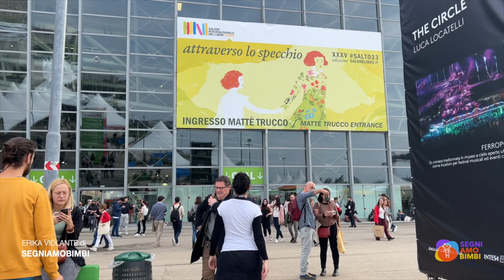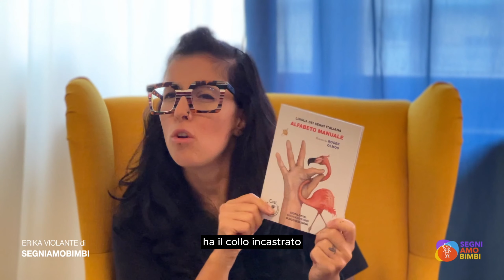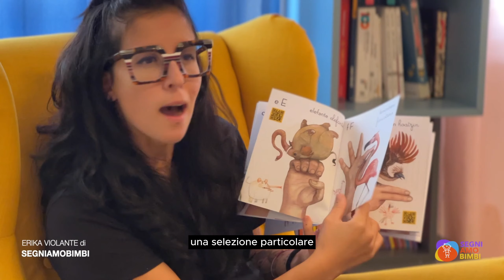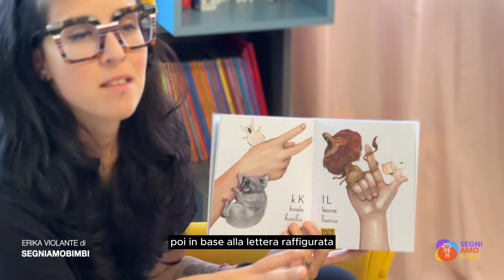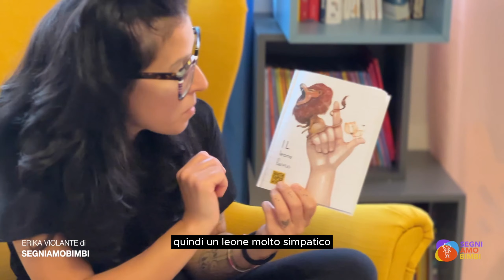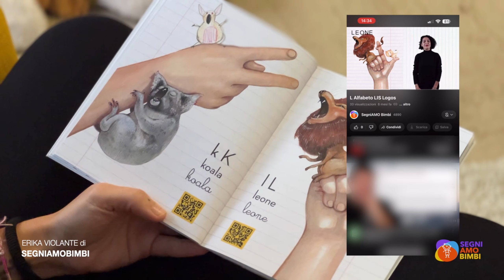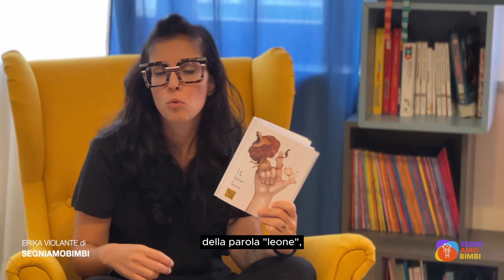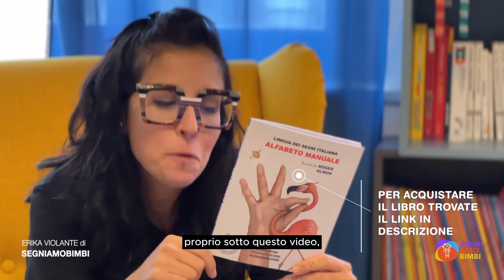ALFABETO MANUALE LIS - LIBRO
Impara la Lingua dei Segni con "Alfabeto Manuale"! 🤟

Un modo per comunicare in ambienti rumorosi e, soprattutto, un ponte tra il mondo degli udenti e dei sordi.
Con "Alfabeto Manuale" di SegniAmo Bimbi e CREI, impara la LIS in modo divertente e semplice. 📖✨
- Ideale per abbattere barriere linguistiche.
- Promuove l'inclusione a 360 gradi.
- Illustrazioni vivaci di Roger Olmos grazie a LOGOS EDIZIONI
- Video tutorial accessibili tramite QR.
- Età consigliata: 3+.

Unisciti a noi per un viaggio nell'alfabeto manuale e rendi il mondo un posto senza barriere! 🌍❤️